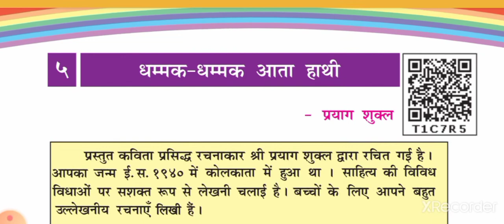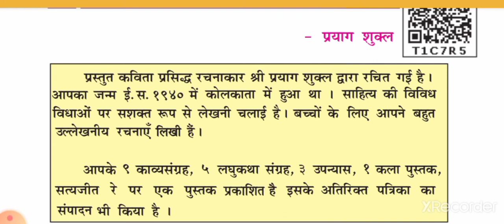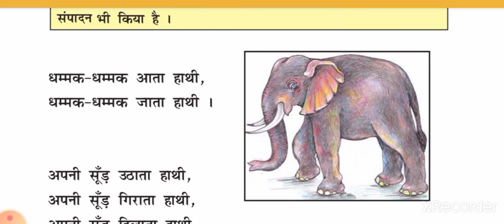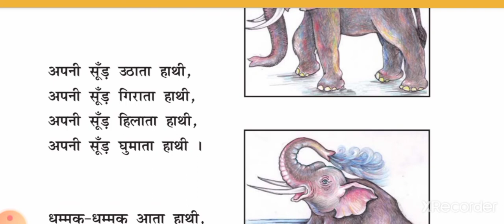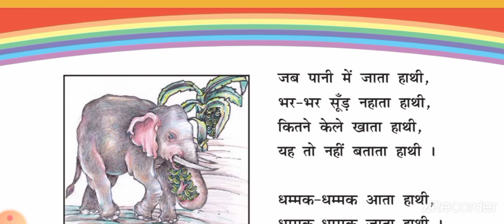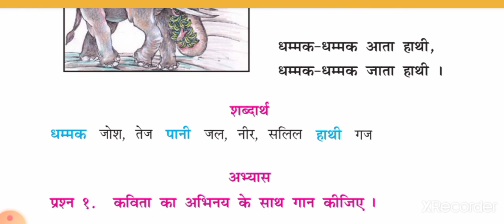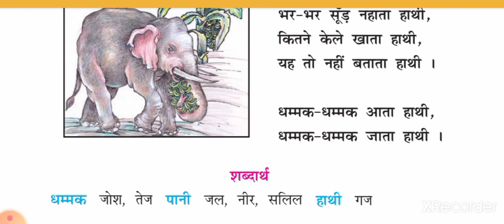gyanpathschool std - 4 hindi ch -5.